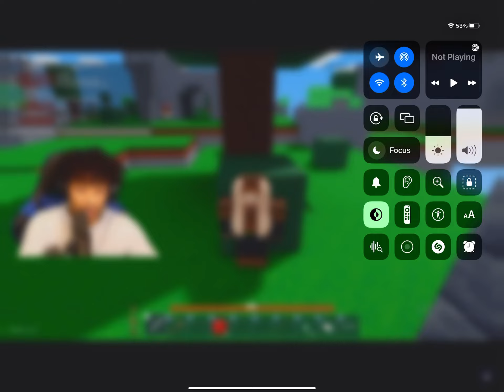April 4, 2022